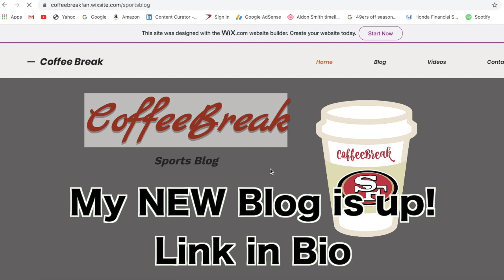49ers may be skipping out on receiver in the first round.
The 49ers may be skipping out on receiver in the first round. Enjoy..